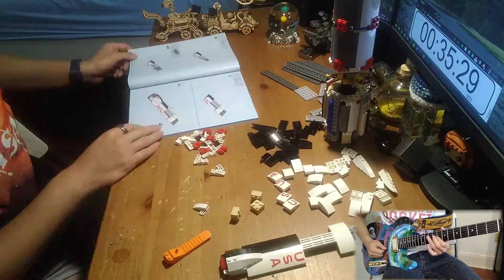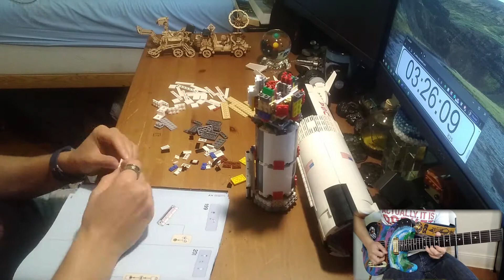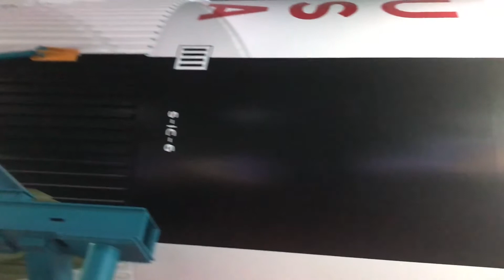LEGO NASA Apollo Saturn V Ideas 21309 - Building Timelapse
In this video, I built the entire LEGO NASA Apollo Saturn V Ideas 21309 set in one sitting.  It took just under 6 hours to complete, this timelapse video is sped up 32 times. I added background music using my homemade outer space-themed guitar (Astrocaster) and NASA guitar strap.  You can watch the videos below to see how I made each of them.

I've considered getting this LEGO set of the Saturn V Lunar Rocket for a while.  I was concerned about the size though (it's over 3 feet long).  Once I decided to go back to graduate school for Aerospace Engineering, I knew that this would be a cool project and an awesome looking model to have around.  It is very realistic looking and I have no regrets with my purchase.

VIDEO TIMESTAMPS
0:00 "Astrocaster" Space Guitar
0:24 Saturn V Rocket Timelapse - First Stage
5:00 Saturn V Rocket Timelapse - Second Stage
8:08 Saturn V Rocket Timelapse - Third Stage
10:52 Finished Saturn V Rocket
11:16 Real Life Saturn V Rocket At Kennedy Space Center (Cape Canaveral, Florida)
11:40 "Astrocaster" Space Guitar Finale